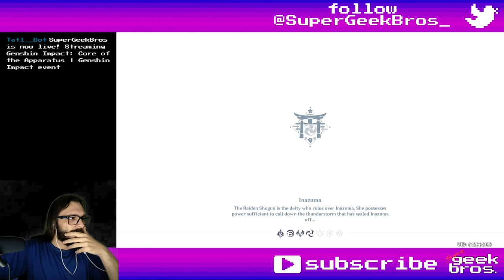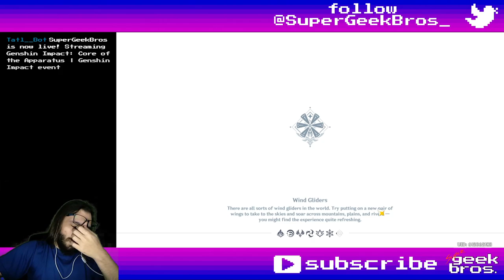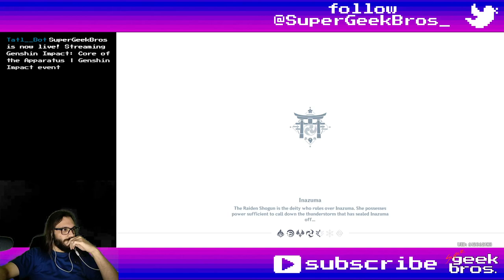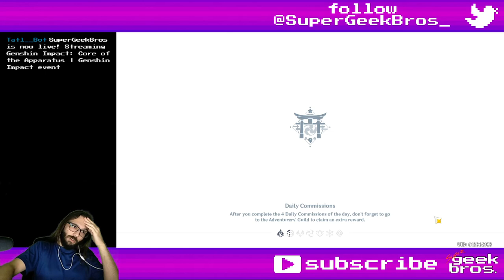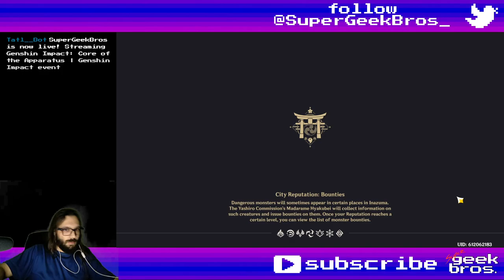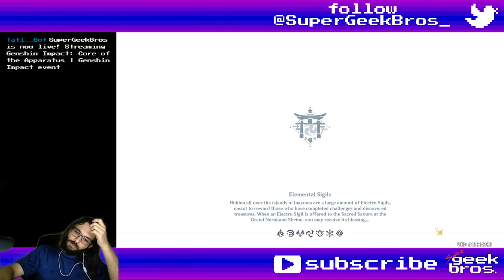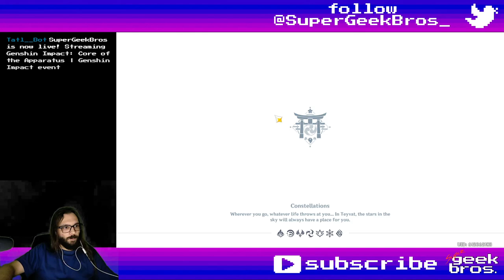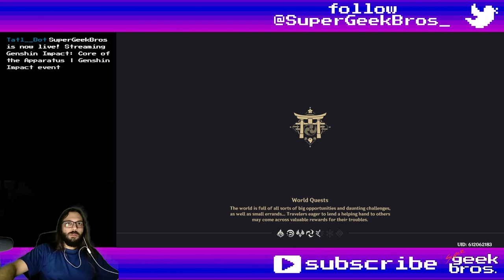Core of the Apparatus | Genshin Impact event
Title: Core of the Apparatus | Genshin Impact event